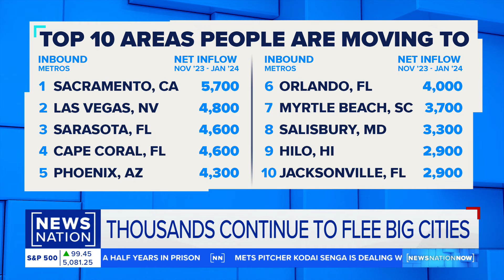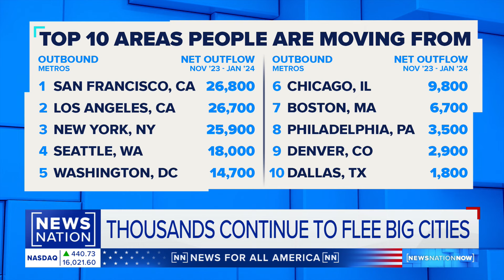Big cities seeing exits, smaller cities see population increase | NewsNation Now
New Redfin data shows more people are moving away from big cities, such as San Francisco, Chicago and Boston, and into smaller areas like Phoenix and Myrtle Beach. Redfin's chief economist Daryl Fairweather says the population movement comes down to affordability, and the trend will continue as long as bigger cities continue being expensive to live in.